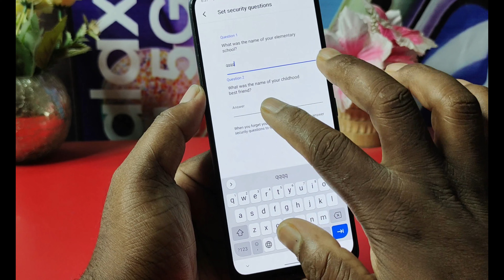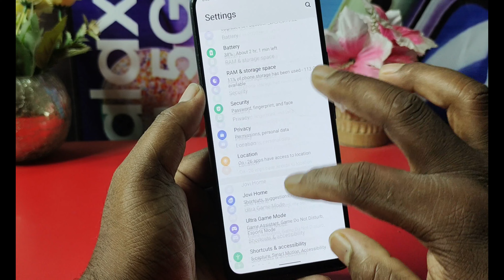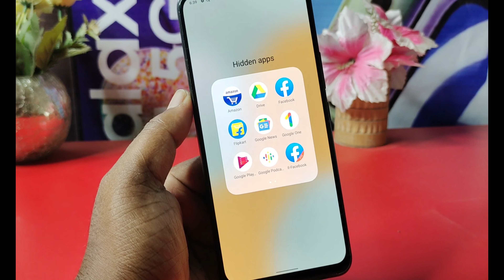How to hide apps in Vivo y17s /Vivo y17s me app hide kaise kare/ app hide setting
How to lock & hide apps in vivo y17s | Vivo y17s app hide setting kaise kare